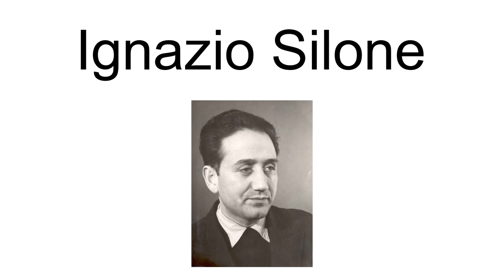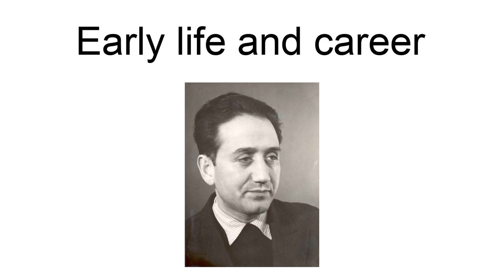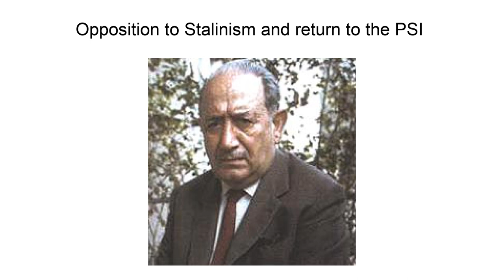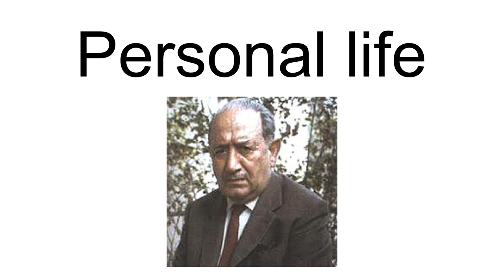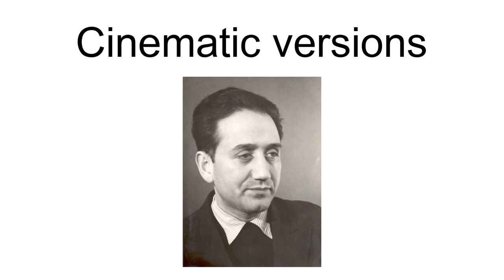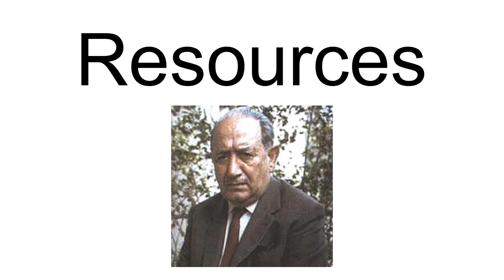Ignazio Silone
Secondino Tranquilli (1 May 1900 – 22 August 1978), known by the pseudonym Ignazio Silone (, Italian: [iɲˈɲattsjo siˈloːne]), was an Italian political leader, novelist, and short-story writer, world-famous during World War II for his powerful anti-Fascist novels. He was nominated for the Nobel prize for literature ten times.